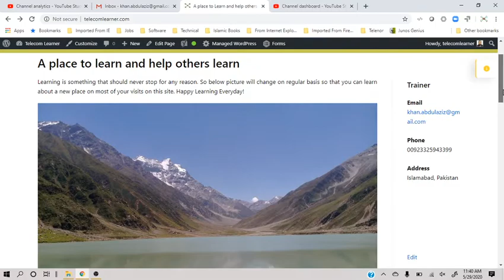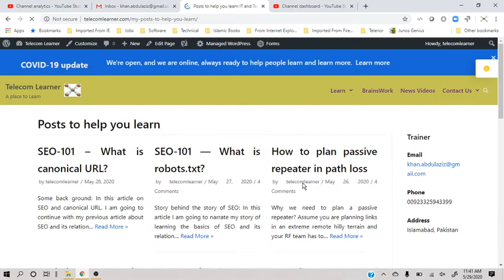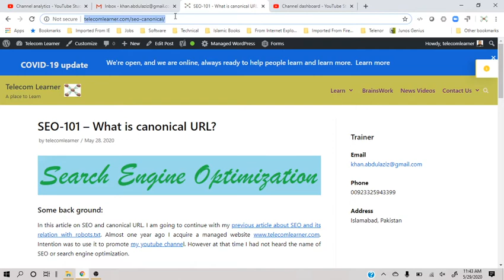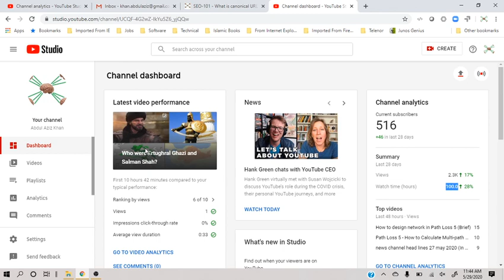Daily video of a struggling youtuber and blogger 29 may 2020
In this video I share my struggle with my audience. If I learn something new that I share it.

What is canonical URL